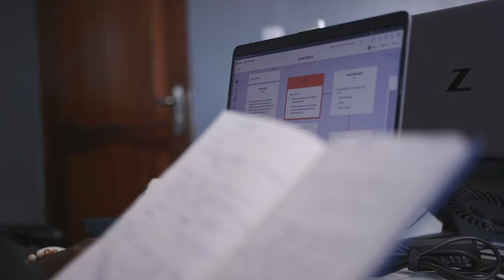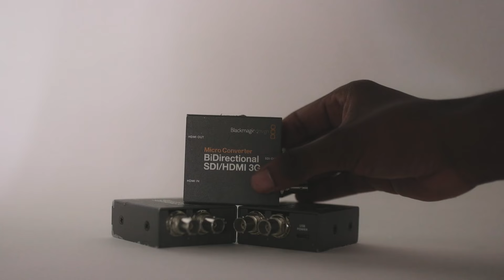Les couteaux suisse des créas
Venez à la rencontre des stagiaires créas , ils ont intégré nos équipes et vous partagent leurs premières impressions ,